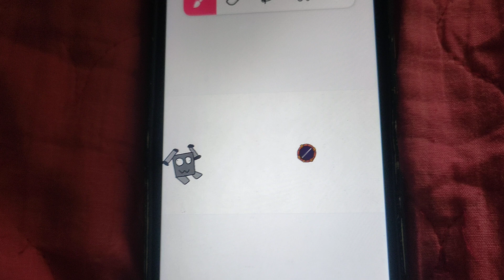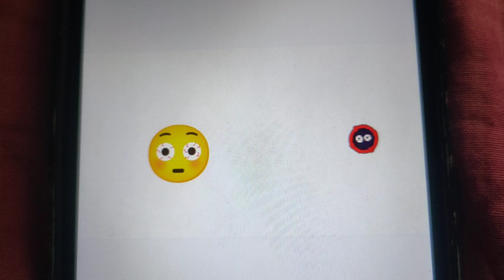Thirty Dollars Monsters Characters